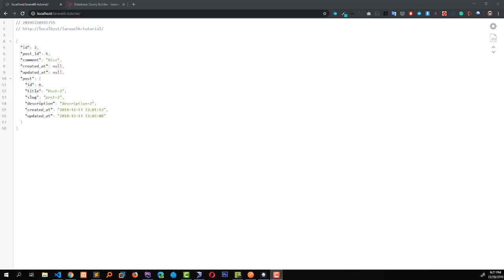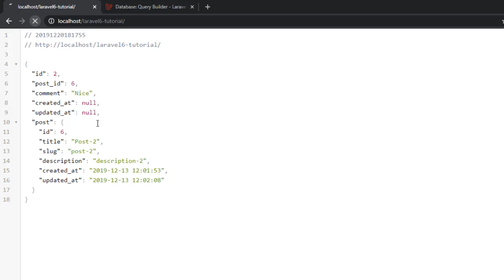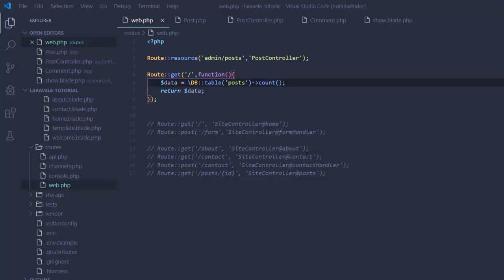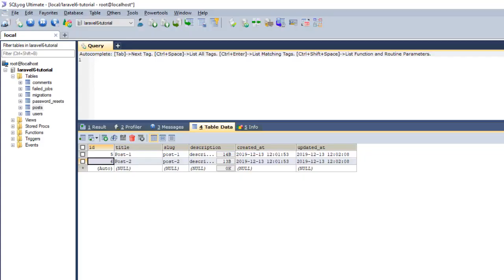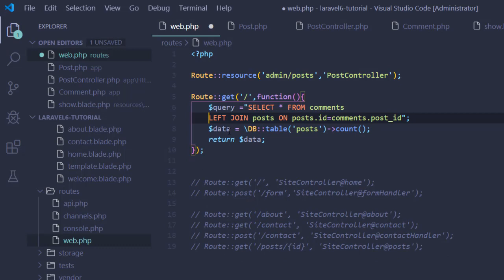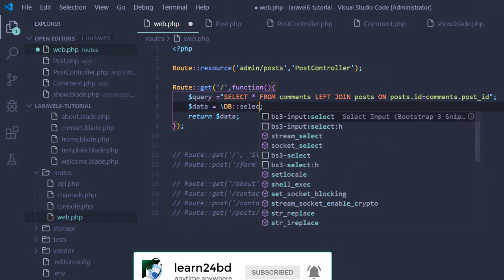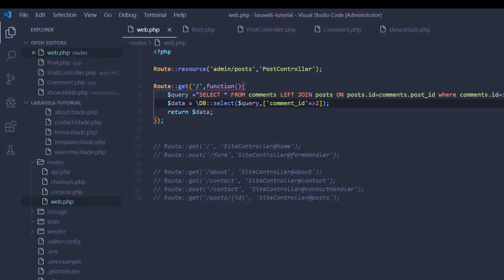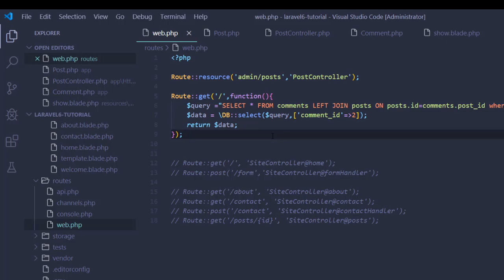Laravel 6 query builder - laravel 6 bangla tutorial [EP-14]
Laravel query builder such a great opportunity to do more excellent stuff in our application. It gives the flexibility to extend the power of laravel framework. In this video, I have discussed on Laravel 6 query builder.